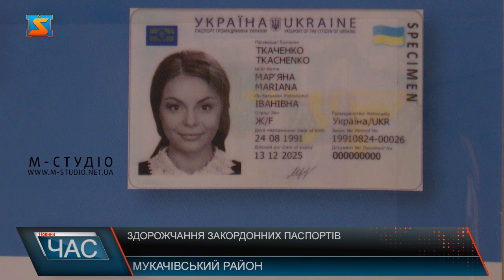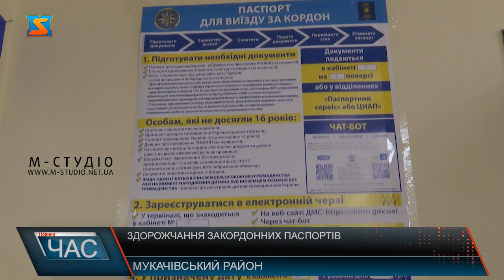Здорожчання закордонних паспортів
В Україні з 1 квітня 2024 року подорожчає оформлення закордонного паспорта, оскільки «Поліграфікомбінат «Україна» змінює вартість бланків відповідного документа. Як зазначають у Міграційній службі здорожчання вартості оформлення документів відбувалося поступово, адже з 1 січня поточного року Кабмін збільшив і вартість оформлення паспорта громадянина України у вигляді ІД картки. Послуга на оформлення таких документів є популярною у Мукачівському районному відділі, тому підняття вартості не суттєво вплинуло на попит, розповідає Оксана Лящук . Аби оформити паспорт громадянина України для виїзду за кордон необхідно подати наступні документи. Наразі Паспорт громадянина України для виїзду за кордон до 7 робочих днів та до 3 робочих днів у разі наявності підстав коштує 1598 грн, а у звичайному порядку 958 грн.